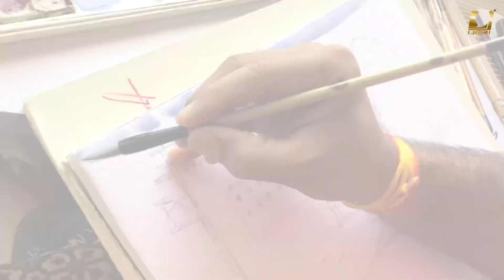Indoor Watercolor Painting by Lalji N.Joshi. “Patan Gate”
Watercolour on Paper. 10X14 inches. “Patan Gate”.